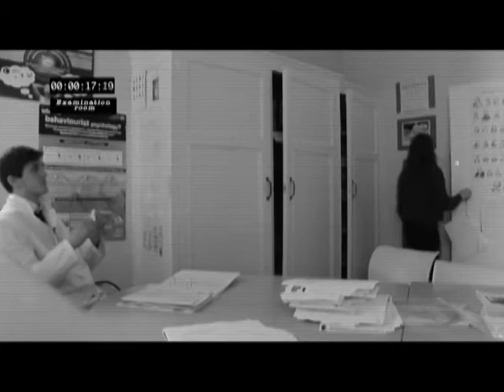Black rose movie opening.avi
Black rose movie opening- Media studies, Claremont Fan Court School